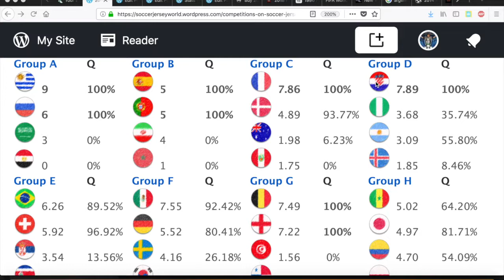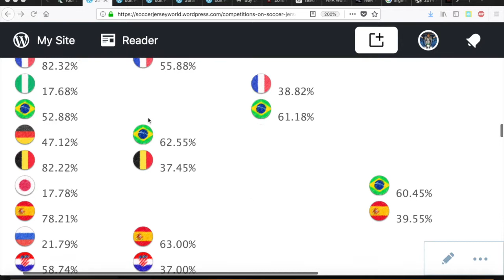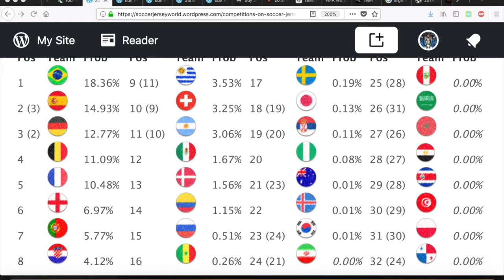The Drama Does Not Reflect Onto the Projections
It all went as expected hence very little changes .